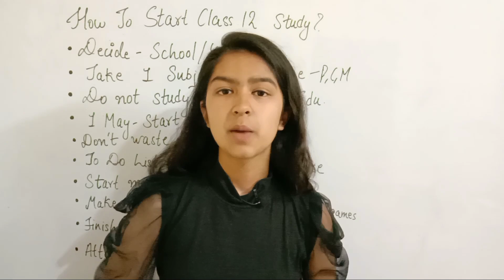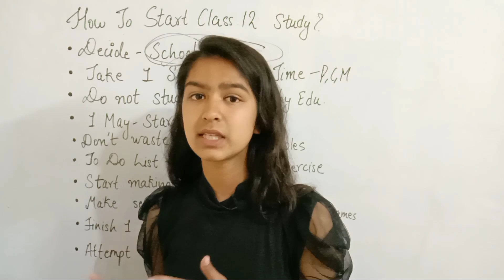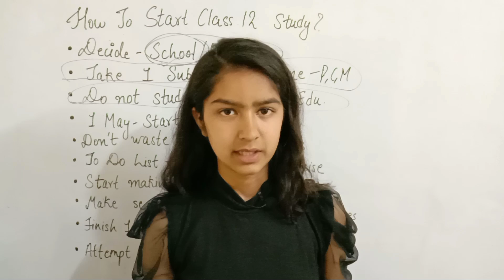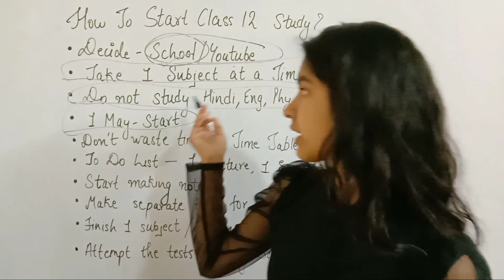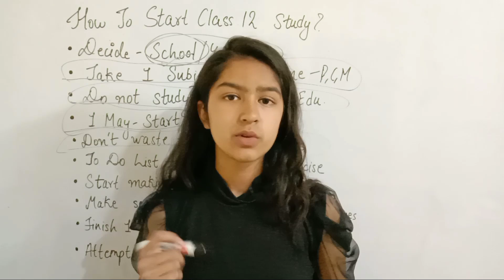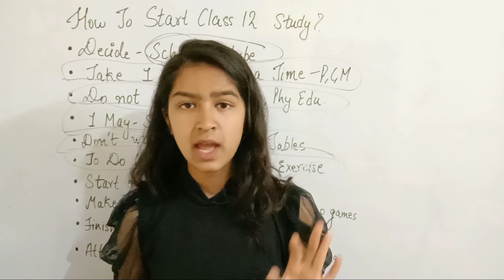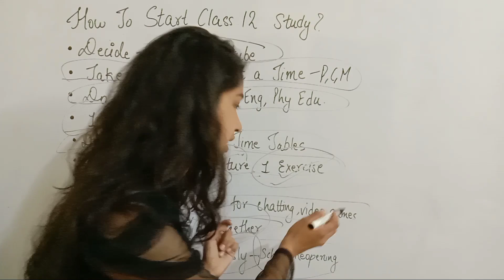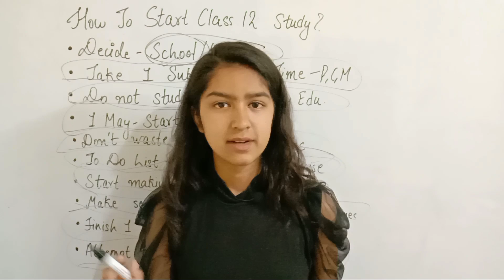How To Start Class 12 Boards Preparation 2021 | How To score 95+ in Class 12 | Tips For Beginners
More Features :
1) Saari important books milengi solved video solutions ke saath
2) Previous year papers, Important PDFs, Question Bank
3) Crash Course, Mock Tests, Quiz
4) India's biggest student's community
& much more

3 Crore se zyada bachho ka bharosa!!